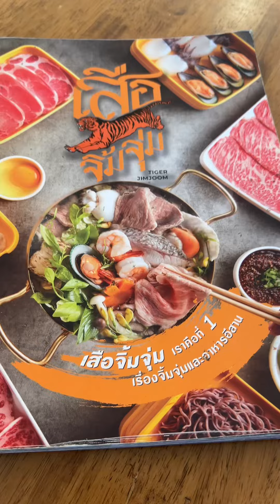เสือจิ้มจุ่ม รามคำแหง147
เสือจิ้มจุ่ม รามคำแหง 147
อาหารอร่อยหมดทุกอย่างเลย